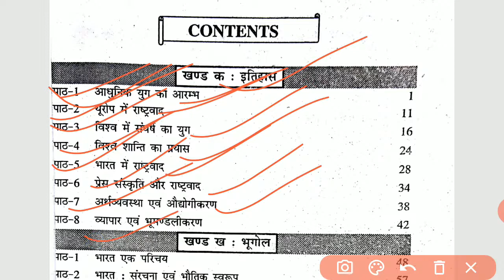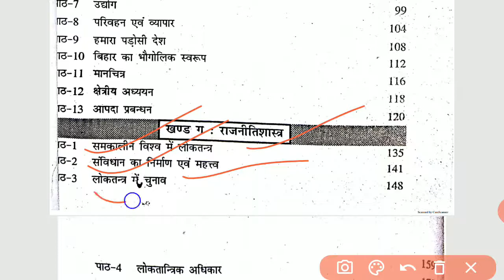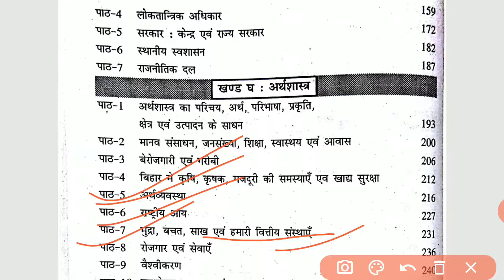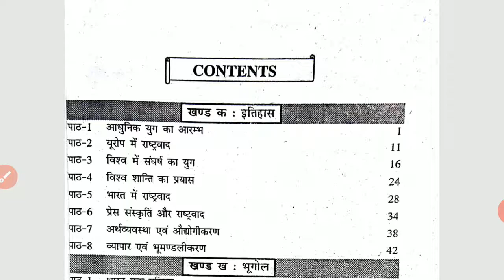BBOSE syllabus 10TH social SCIENCE 2020 l latest syllabus December session 2020 l bbose exam 2020